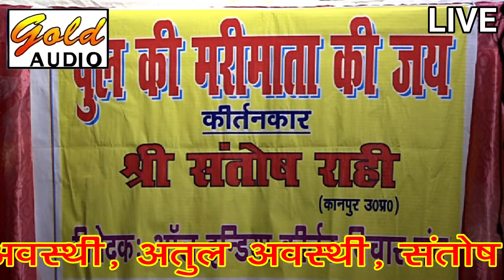जवाबी कीर्तन भाग-1/दादा संतोष राही/ओमप्रकाश अकेला/Jawabi Kirtan Vol-1/Santosh & Omprakash/GOLD AUDIO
ALBUM - Jawabi Kirtan Vol-1
SINGER - Santosh Rahi & Omprakash Akela
VIDEO EDITOR - Amaan Siddiqui